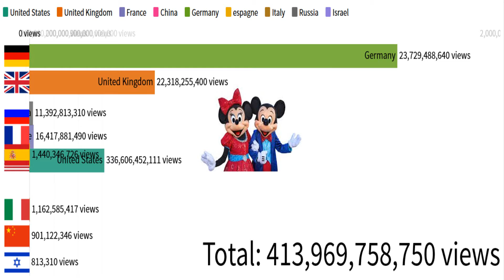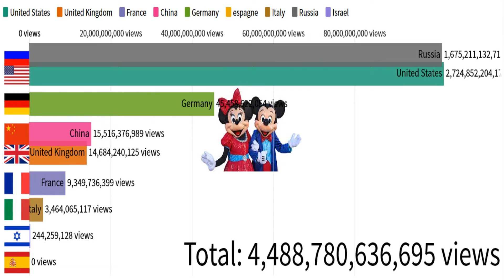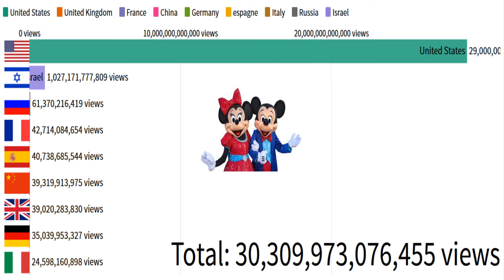CRAZY mickey mouse views -The World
Mickey Mouse is a cartoon character and the mascot of The Walt Disney Company. He was created by Walt Disney and Ub Iwerks at the Walt Disney Studios in 1928. An anthropomorphic mouse who typically wears red shorts, large yellow shoes, and white gloves, Mickey is one of the world's most recognizable characters.

Created as a replacement for a prior Disney character, Oswald the Lucky Rabbit, Mickey first appeared in the short Plane Crazy, debuting publicly in the short film Steamboat Willie (1928), one of the first sound cartoons. He went on to appear in over 130 films, including The Band Concert (1935), Brave Little Tailor (1938), and Fantasia (1940). Mickey appeared primarily in short films, but also occasionally in feature-length films. Ten of Mickey's cartoons were nominated for the Academy Award for Best Animated Short Film, one of which, Lend a Paw, won the award in 1942. In 1978, Mickey became the first cartoon character to have a star on the Hollywood Walk of Fame.

Beginning in 1930, Mickey has also been featured extensively as a comic strip character. The Mickey Mouse comic strip, drawn primarily by Floyd Gottfredson, ran for 45 years. Mickey has also appeared in comic books such as Disney Italy's Topolino, MM – Mickey Mouse Mystery Magazine, and Wizards of Mickey, and in television series such as The Mickey Mouse Club (1955–1996) and others. He also appears in other media such as video games as well as merchandising and is a meetable character at the Disney parks.

Mickey generally appears alongside his girlfriend Minnie Mouse, his pet dog Pluto, his friends Donald Duck and Goofy, and his nemesis Pete, among others (see Mickey Mouse universe). Though originally characterized as a cheeky lovable rogue, Mickey was rebranded over time as a nice guy, usually seen as an honest and bodacious hero. In 2009, Disney began to rebrand the character again by putting less emphasis on his friendly, well-meaning persona and reintroducing the more menacing and stubborn sides of his personality, beginning with the video game Epic Mickey.